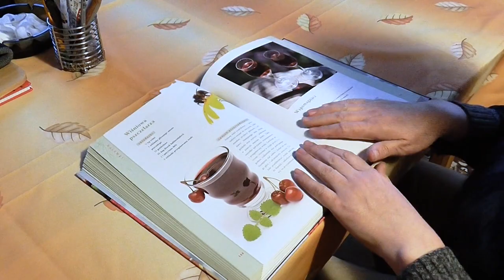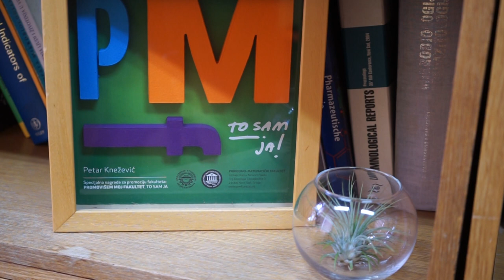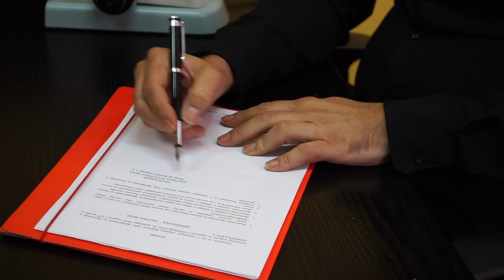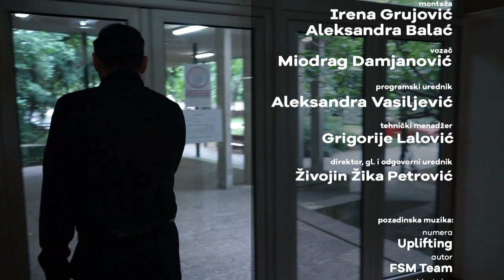CV naučnika - Petar Knežević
Dr Petar Knežević je istaknuti gostujući predavač u Velikoj Britaniji i Poljskoj, odlikovan nagradom Departmana za biologiju i ekologiju za rad objavljen u časopisu sa najvišim impakt faktorom, stručno se usavršavao u Belgiji, Portugalu, Sloveniji i Hrvatskoj, autor je više od 150 naučno-istraživačkih radova, govori engleski, ruski i arapski jezik, urednik eminentnog međunarodnog magazina Frontiers in Microbiology, briljantni doktor bioloških nauka na Prirodno-matematičkom fakultetu Univerziteta u Novom Sadu!